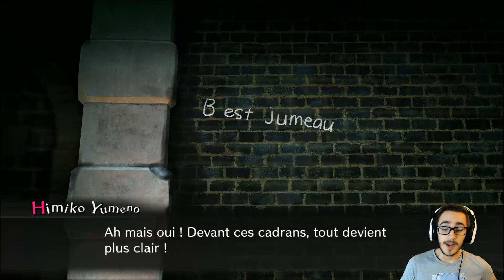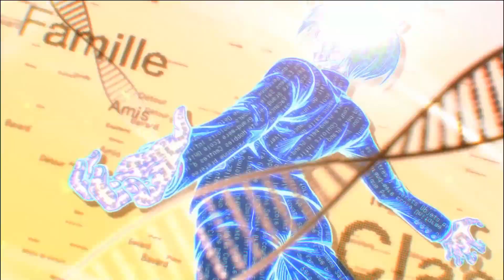Survie | Ep.67 | DanganRonpa V3 : Killing Harmony Let's Play FR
On se retrouve pour un nouvel épisode de notre let's play sur DanganRonpa V3 : Killing Harmony !
Dans ce jeu nous somme au beau milieu d'un jeu de la mort entre 16 « élèves ultimes » comme dans tout les opus Danganronpa. Nous incarnerons Kaede Akamatsu qui devra survivre à ces jeux de l'horreur en se défendant lors des tribunaux entre élèves et surtout trouver à chaque fois le coupable de chaque meurtres !

Danganronpa V3 killing Harmony sur PS4